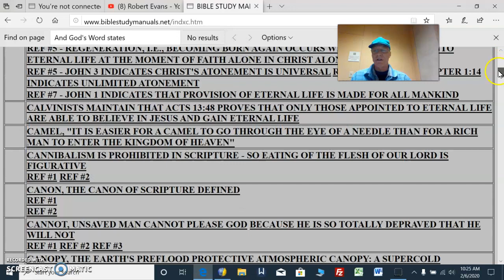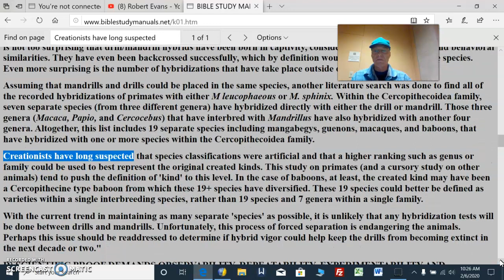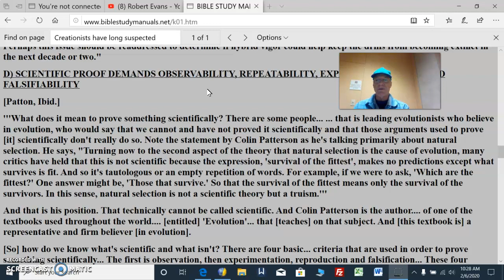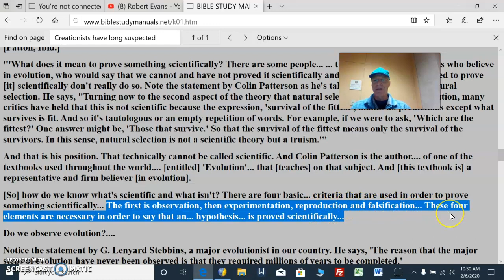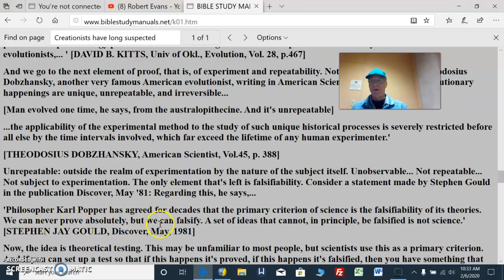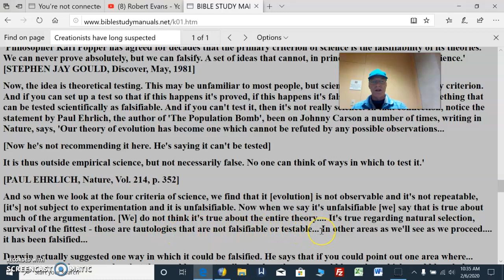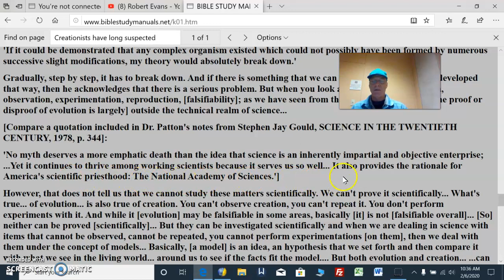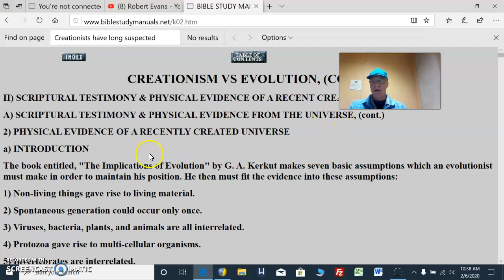CreationismVsEvolution pt2 species classification aritficial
CreationismVsEvolution pt2 species classification aritficial, not scientific. Species do show variation within its DNA which does not then lead to the conclusion that that variation evolved a species into a new species. It's still the same species with differences of features. Consider the dog population. Something that is scientific must have observability, experimentability, repeatablility and falsifiability. Creationism and evolution are not strictly scientific, they are not theoretical. They are both suggested models that measure their plausibility via truly scientific investigations that are compared to the two models. Note that very often a 'scientific' explanation fits both models. So far the overwhelming evidence is in favor of an Intelligent Designer and His model of creation.